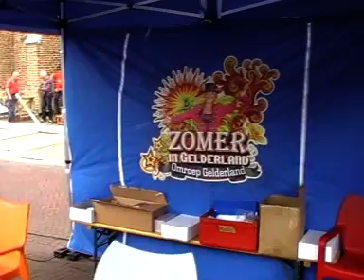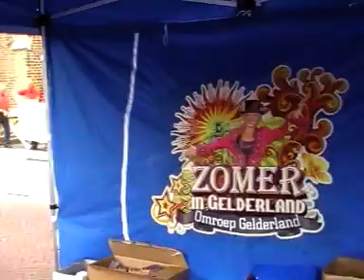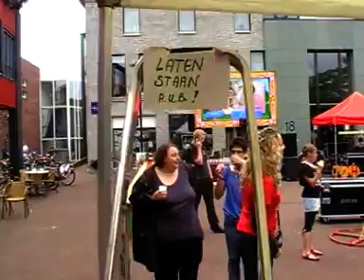IJsclub Ruurlo en TV Gelderland (2)